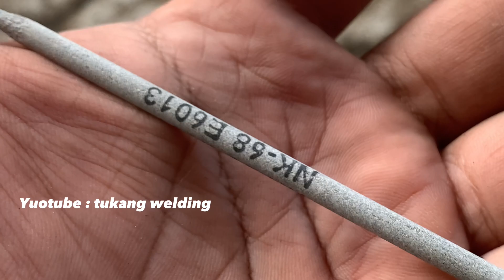I would stop welding if these 3 welding techniques weren't working for everyone